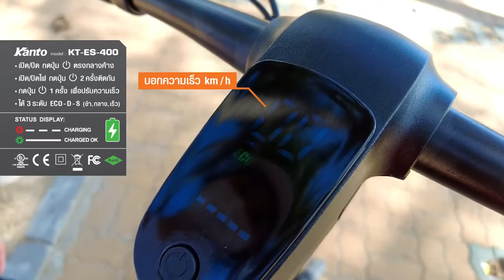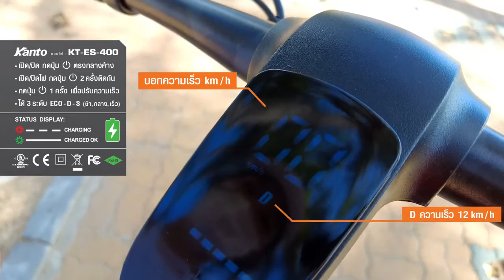KANTO รถสกู๊ตเตอร์ไฟฟ้า รุ่น KT-ES-400 ขับขี่สนุก เดินทางสะดวก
สนใจสินค้า/สอบถามข้อมูลเพิ่มเติมได้ที่ :
เร็วๆนี้⚡ รถสกู๊ตเตอร์ไฟฟ้า KANTO รุ่น KT-ES-400
Electric Scooter ขับขี่สนุก🛴 เดินทางสะดวก
ด้วยล้อเติมลมขนาดใหญ่ 12 นิ้ว มีโช๊คทั้งด้าน
หน้า และ ด้านหลัง , มีกิ่งเสียงให้สัญญาณเตือน🔔
มีไฟหน้า LED ให้ความสว่างถึง 4 ดวง และมีไฟ
ท้ายเบรคด้านหลัง ⚠เพื่อเตือนรถที่ขับขี่ตามหลังมา
สะดวกในการจัดเก็บ สามารถพับเก็บขึ้นท้ายรถได้👍
👉ความเร็วสามารถปรับได้ 3 ระดับ
SPEED ADJUSTABLE : 3 LEVELS
1. ECO (5 km / h)  |  2. D (12 km / h)
3. S (25 km / h)  สามารถขึ้นทางชันและลงทาง
ลาดได้สะดวก   เดินทางได้ไกลต่อเนื่อง 40 กม.
รับน้ำหนักผู้ขับขี่ได้มากสุดถึง 100 กิโลกรัม
👉Class: 2,  25km/h
Nominal power:  36V 400W
Battery parameters:  36V 8Ah
Product weight:  18.5kg
Maximum load:  100kg